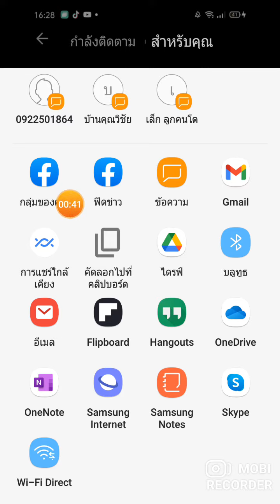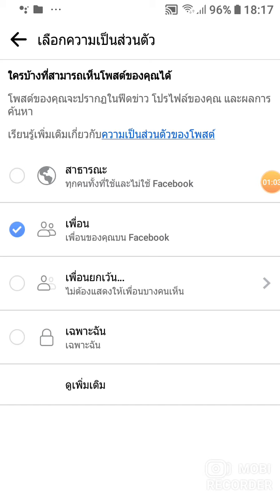21 พฤศจิกายน ค.ศ. 2021